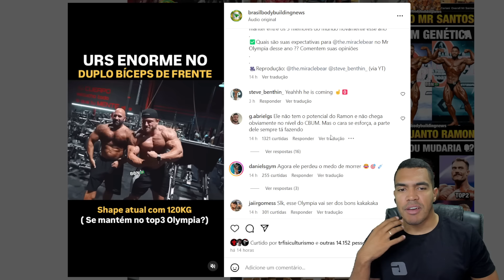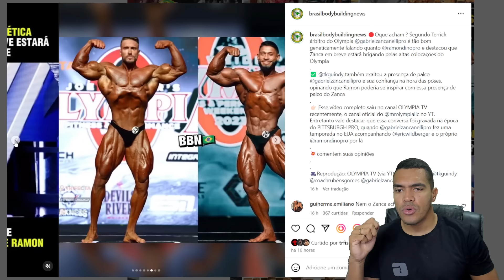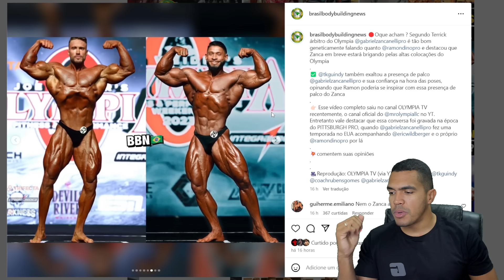URS CONSEGUIU CRESCER MUITO OS BRAÇOS PODE SER UM PROBLEMA PARA RAMON E CBUM OU WESLEY?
🔵 Whey e Creatina + BARATO DO BRASIL 👇
⚫Mith Oficial - Invista no seu Estilo
📲Meu Instagram
📲Minha Página no Instagram
📲Meu TikTok
💎 Canal onde falamos sobre Fitness, Bodybuilding/Fisiculturismo, Transformações, Treino, Dieta, Suplementação, Preparação no fisiculturismo, competições nacionais e internacionais, análise de resultado e react.
Analisamos juntos todos os competidores, sua história, sua transformação, seu físico, etc. Para que esse esporte cresça como o futebol, basquete e outros. De uma forma educativa, divertida, bem-humorada e motivacional.